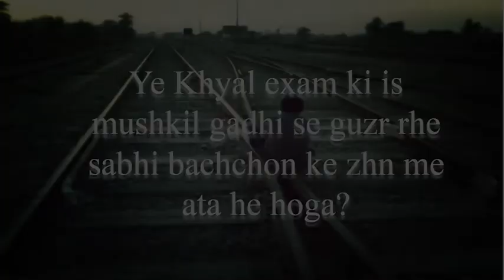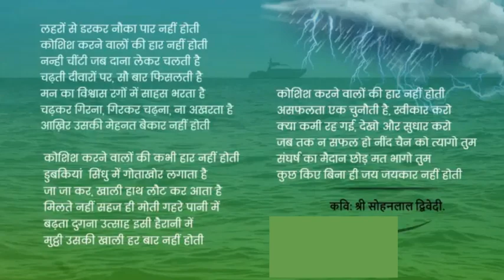"Mehnat Karne Walon Ki Kabhi Haar Nahi Hoti"||Motivation|| Learn Science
This video is made for those students who are unable to study the science and Social Science of class 7 & 8 during lock-down. (i.e. it's our responsibility to share this video with those students.). So, Please share this video, like, and mention your questions in the comment box below.
Class 8 Science Sprint